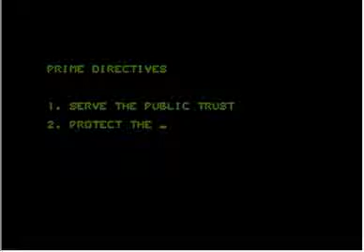Robocop (Atari ST)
Ocean
Steem Emulator